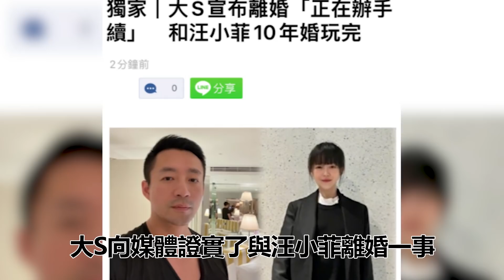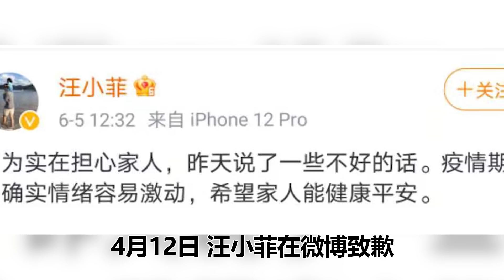不再忍耐！大s狠踢豪門，被逼生子只是開始，結婚10年竟還受了這些委屈，太心疼！大S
2010年11月16日與汪小菲在北京訂婚。2011年3月22日徐熙媛與汪小菲二人在海南舉行婚禮，婚後育有一女一子
歡迎觀看我們近期的精彩視頻：
一婚淨身出戶人財兩空，二婚下跪求親卻冷戰3年後離婚，今離婚真相曝光太驚人
奚梦瑶再怀二胎，以为嫁豪门却成生育机器，结婚两年真实生活曝光太凄惨
與金城武吳奇隆三人行被吃幹抹淨，插足王祖賢後嫁富商，楊采妮老公真實身份太驚人
孫燕姿33歲嫁初戀，婚後淪為生育機器，今老公真實身份曝光太驚人，難怪用命生子
遭陳俊生出軌飛車捉姦險送命，卻自甘墮落勾引已婚男，54歲陳明真近照曝光太驚人
王子魚被已婚男奪走初夜，遭富豪男友暴打險喪命，今與李宗瑞真實關係曝光太震驚
被7男吃幹抹淨後拋棄，又遭假富豪騙婚人財兩空，38歲李彩樺離婚後竟活成這樣
65歲比爾蓋茨離婚真相曝光，妻子梅琳達痛哭，8400億財產分割結果讓人驚掉下巴
花30億連睡4000人，77歲億萬富豪暴斃家中，今去世內幕曝光讓人震驚
14歲被逼注射抑制生長針，30歲喪夫為養3子當老鴇，58歲紀寶如近況曝光太心酸
最慘豪門原配寶詠琴，與劉鑾雄離婚真實原因曝光，兩度患癌還遭軟飯男折磨離世太唏噓
一婚騙走周海媚清白，二婚將鄺美雲吃幹抹淨，今三婚妻子真實背景曝光太嚇人！
蕭淑慎23歲被富豪奪清白，31歲因特殊癖好被封殺，今44歲近況曝光讓人震驚
賈靜雯狂睡9男生3女，被乾爹包養內幕曝光，對修傑楷太不公平
內容均為本頻道製作，嚴禁搬運，版權侵權追究一切權利